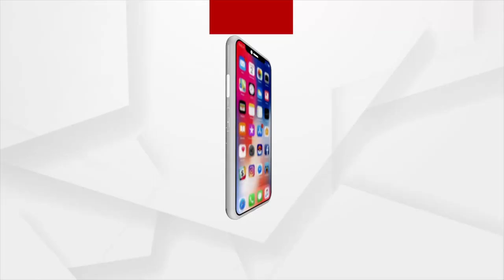Ranbir Kapoor and Alia Bhatt Wedding: Forever and Beyond for Mr and Mrs Kapoor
First Wedding Videos of Ranbir-Alia.